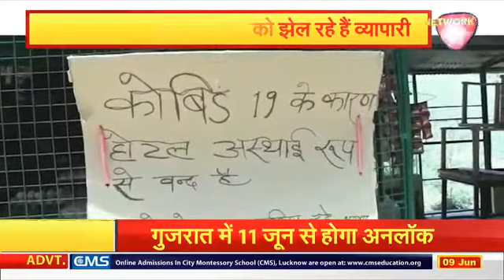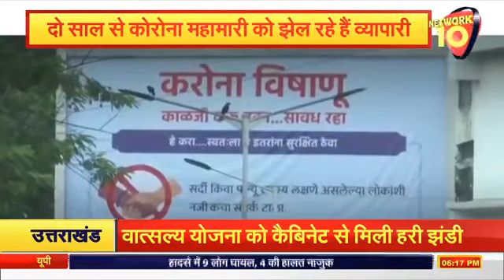केदारघाटी के 4 हजार कारोबारियों पर मंडरा रहे संकट के बादल